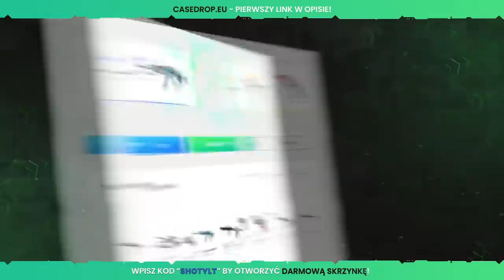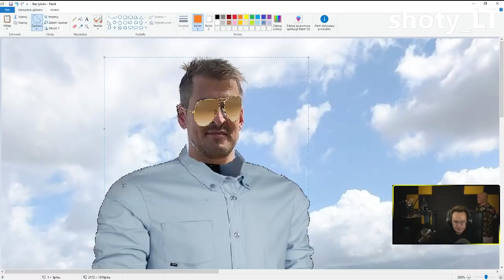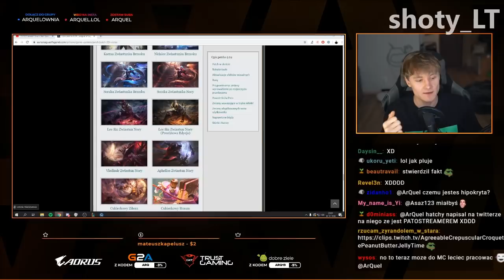Oddshot #37 ILE IZAK WYDAŁ NA CS GO, Pago obraża Saja, Xayoo lifehack !!!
▶▶Doładuj konto za PSC, SMS, PRZELEW i odbierz swoje wymarzone skiny!
NOWY KANAŁ !!
👍 Zostaw lajka jeśli ci się podobało i chcesz więcej